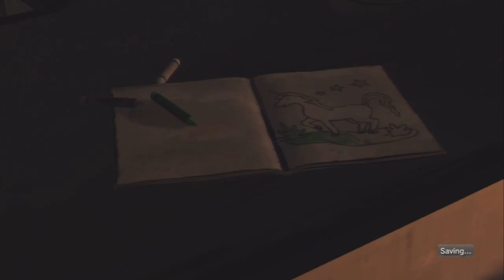The Walking Dead Season 1 Episode 1 part 1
The Walking Dead Season 1 Episode 1 for PS3